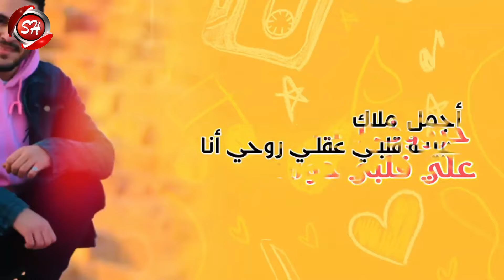مهرجان انتي فراولايه - اسماعيل المصرى - MAHRAGAN ENTY FARWLAYA - ESMAEEL ELMASRY - 2020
• Music Arrangement :  | توزيع : حسن جاكسون
• Powered by : Sha3beyat
• New Releases - الجديد من شعبيات
• New Releases - تابع كل جديد علي موقع شعبيات
• Sha3beyat TV OnLine  - شاهد شعبيات بث مباشر